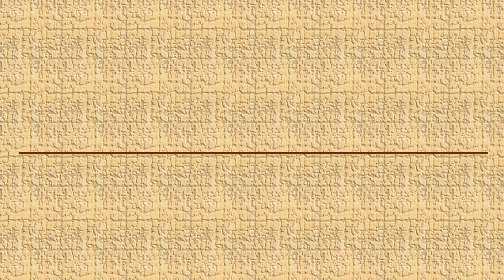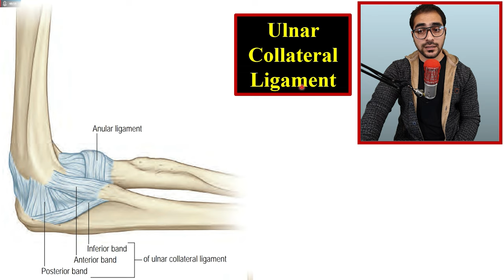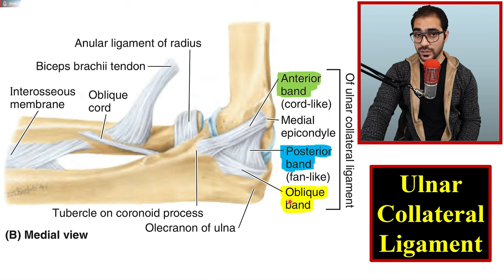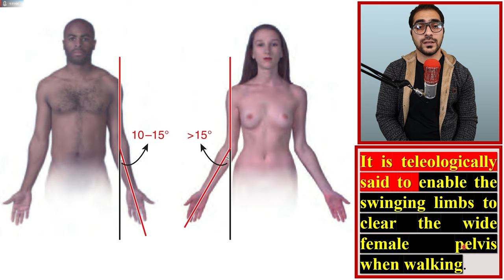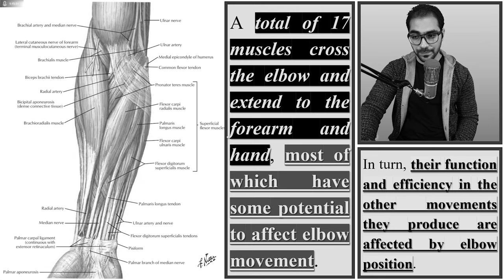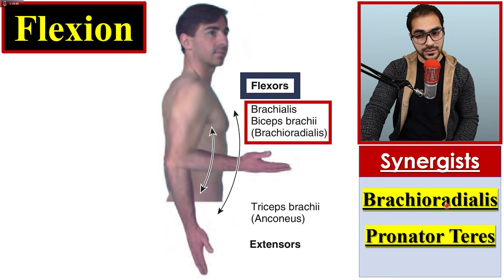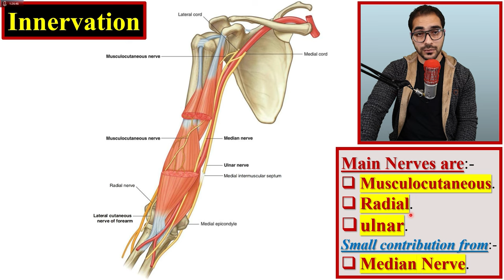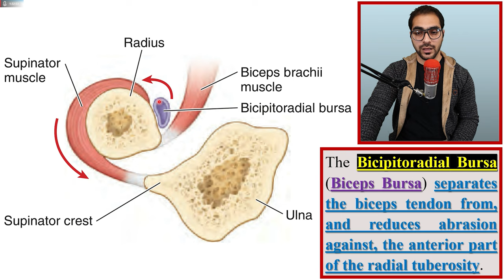67. Elbow Joint(2/2) || Upper Limb Joints (10/15) || كلية الطب - مادة التشريح || (M1---) || [69]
1. Upper Limb Boundaries & Upper Limb Bones.
2. Introduction to the soft tissues of Upper Limb & Proximal Upper Limb Muscles.
3. The Axilla.
4. The Arm.
5. The Forearm.
6. The Hand.
7. The Joints of Upper Limb.
8. Questions, Problems, Cases & The USMLE Questions.

(الكتب، المصادر والمحاضرات - PDF Files)
رابط تحميل الملف في الفيديو (Telegram):-

(Topics - أوقات المواضيع)
Introduction (Intended Learning Objectives of this Part); 00:00

Ligaments of the Elbow Joint; 1:19
    - Radial Collateral Ligament of Elbow Joint; 2:56
    - Ulnar Collateral Ligament of Elbow Joint; 6:30
        - Anterior Band of Ulnar Collateral Ligament of Elbow Joint; 8:05
        - Posterior Band of Ulnar Collateral Ligament of Elbow Joint; 8:27
        - Inferior Band of Ulnar Collateral Ligament of Elbow Joint; 9:34
Movements of the Elbow Joint; 11:35
       - Carrying Angle of Elbow Joint; 11:54
Muscles Moving Elbow Joint; 19:18
       - (Flexion) Muscles Flex the Elbow Joint; 22:40
       - (Extension) Muscles Extend the Elbow Joint; 29:03
Blood Supply of the Elbow Joint; 30:21
Innervation of the Elbow Joint; 30:49
Bursae of the Elbow Joint; 32:02
       - Olecranon Bursae of Elbow Joint; 33:33
       - Bicipitoradial Bursa of Elbow Joint; 36:33
(Other social accounts - حساباتي)
(The Main Telegram Channel) قناة التلجرام الرئيسية:-